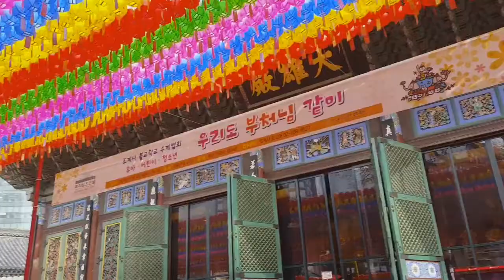Travel VLOG | Korea | Day 2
Anneyeonghaseyo!

Korea Day 2

Taken by my Samsung S6 Edge